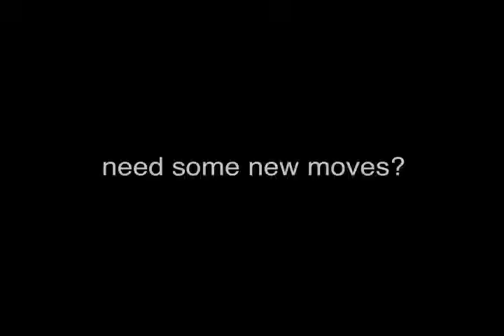Mission College Graphic Design and Multimedia spot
Mission College Graphic Design and Multimedia comcast spot run in 2007